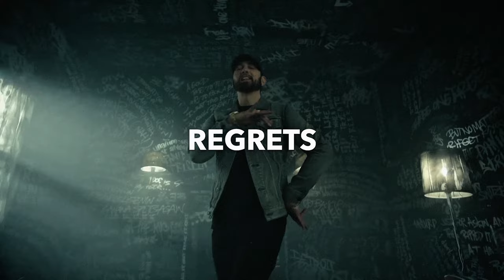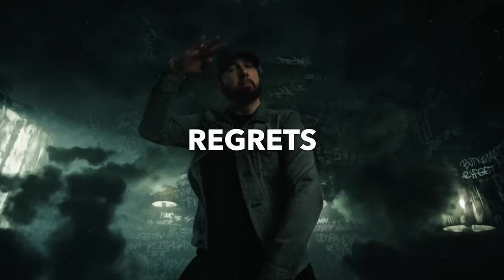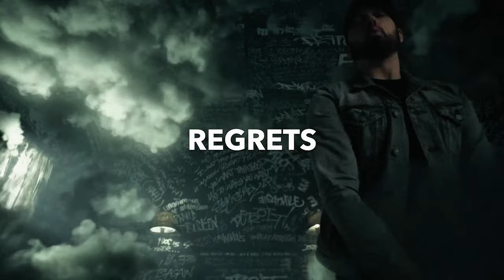[FREE] HARD Eminem Type Beat - "REGRETS"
BPM: 150

eminem beat
eminem beat
eminem beat

eminem death of slim shady type beat

hard eminem type beat
hard eminem type beat 2024

eminem new album type beat

eminem type beat rap god

free hard eminem type beat